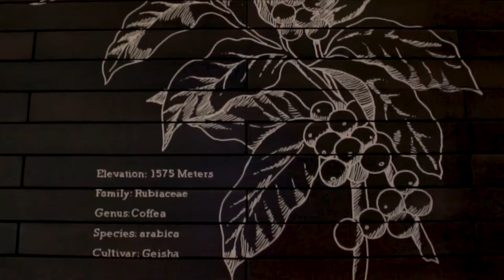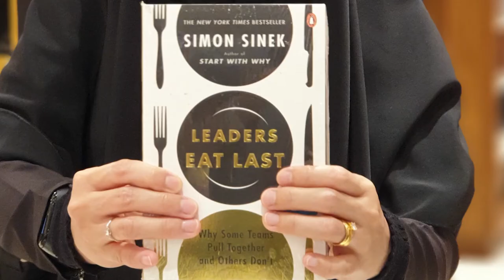vlog #32 - My wife "hijack" vlog saya dan ini yang terjadi...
After so long, akhirnya kami berpeluang untuk dating...

My Primary Camera: Canon EOS 700D
My Secondary Camera: Samsung Galaxy Note9
The Mic That I Use: Boya BY-MM1
The Memory Card